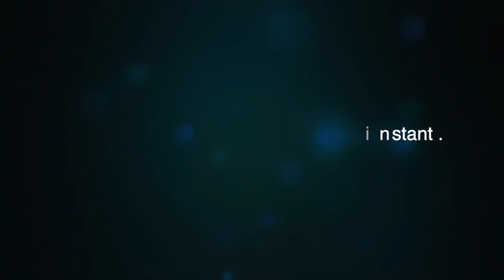S. Abdou Karim recoit des fauteuils roulants de Serigne Massamba borom Bambilor